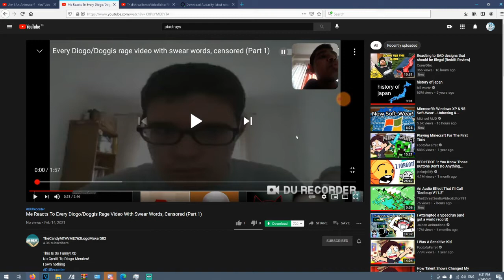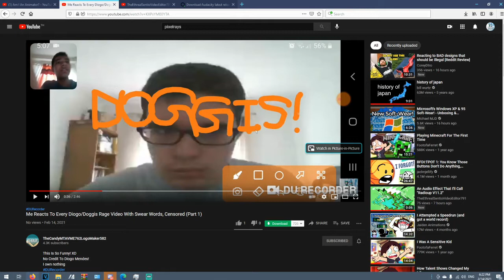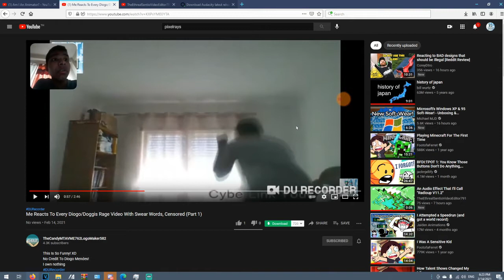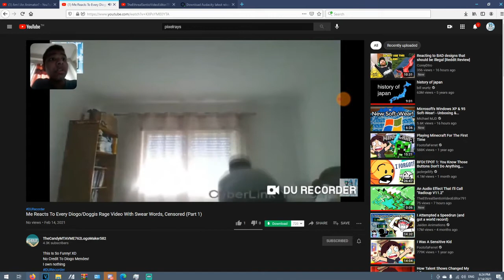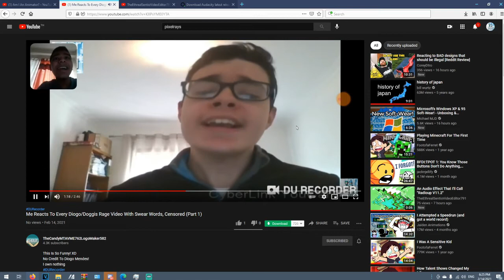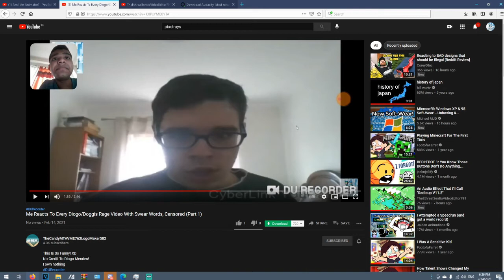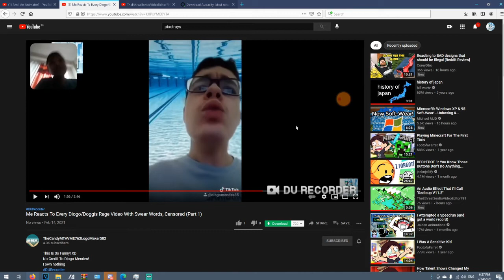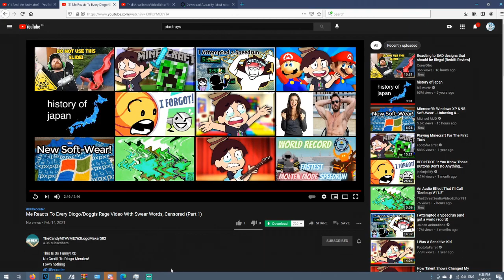TESVE791 Reacts To TCMTAVME762 Reacting To Every Doggis Rage Video With Swear Words, Censored (P1)